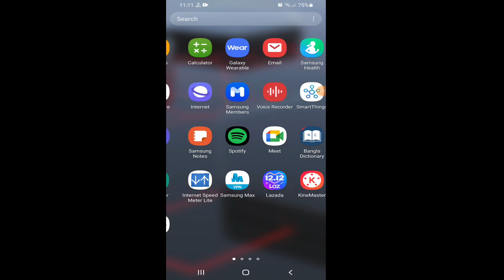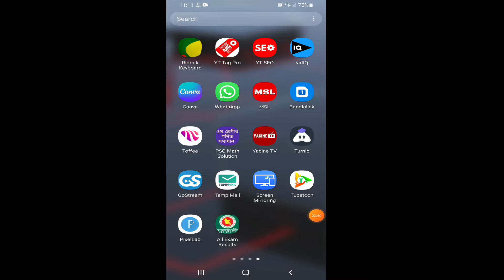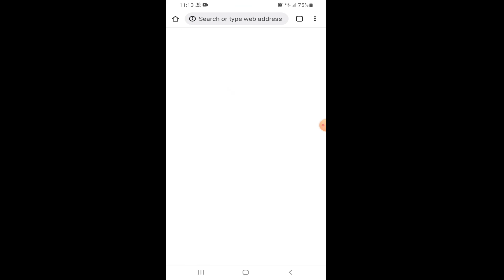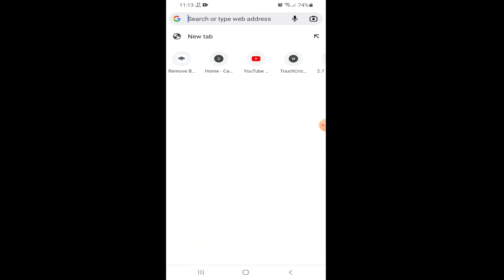How To Check SSC Result Online 2022||এসএসসি রেজাল্ট বের করুন সবার আগে খুব সহজে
আমি নিয়মিত ভাবে আপনাদের জন্য ভালো ভালো ভিড়িও আনার চেস্টা করি।যদি আপনাদের ভালো লাগে অবশ্যই একটি লাইক করবেন।আমার চ্যানেলটি সাবস্ক্রাইব করে রাখবেন কোন না কোন একদিন আপনার উপকারে আসতেও পারি।ধন্যবাদ সবাই ভালো থাকবেন।